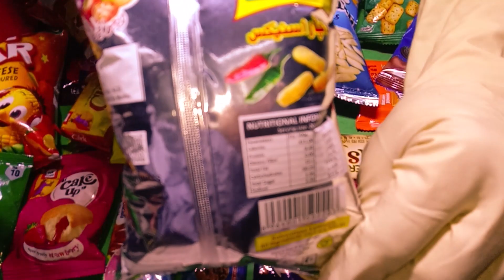Good luck chips asmr eating video | feel the unwrapping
love you all💕💕 stay happy always😊